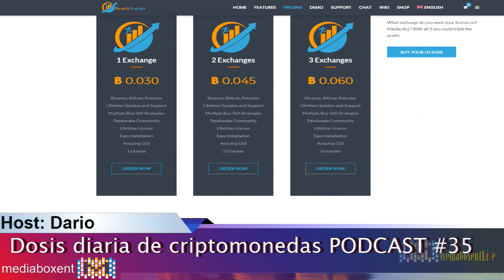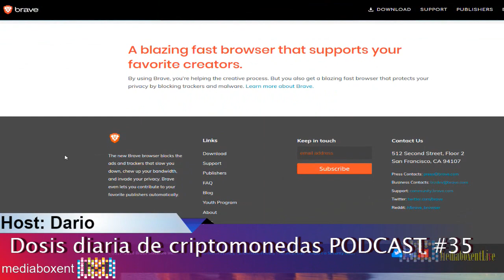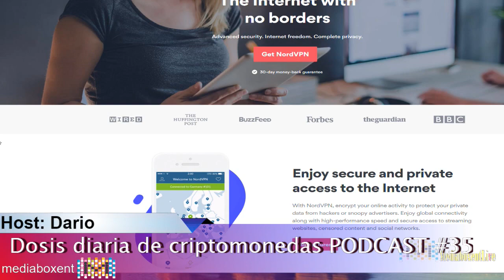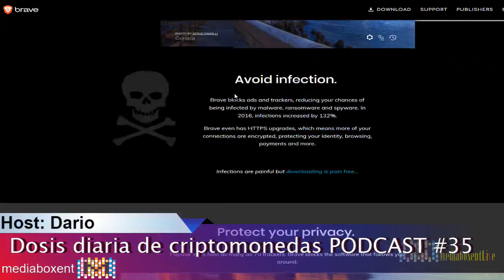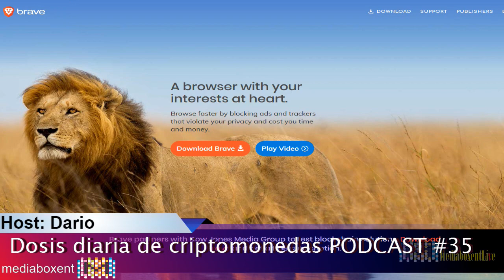Monero Salta un 12% Podcast# 035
Bitcoin pasa los 8000 dolares!
El precio de Bitcoin registró un rebote moderado el martes, ya que la inminente conclusión de la temporada de impuestos en los EE. UU. Sugiere que una importante fuente de presión de venta será eliminada de los mercados.

Monero salta un 12% como Crypto Market en la recuperacion
Monero, la 11ª  más grande con una capitalización de mercado de casi $ 3,6 mil millones, saltó más de 12%  en las últimas 24 horas, ya que su precio subió a $ 233,74.

El Grupo Dow Jones se une con Brave software para probar el token de atención básica.

Con la asociación, el Dow Jones Media Group indica que la misión general de Brave, entregar publicidad innovadora y eficiente, resuena con el centro financiero.

📢 Usa el navegador Brave para tener mas videos de Mediaboxent Blockchain🚀!

*MEDIABOXENT STORE*

* BILLETERAS FRÍAS PARA BITCOIN Y ALTCOIN*

*DONACIONES*

BTC: 3FQjFToZu292jzEj5pYFu7okWzvpEgkgnb
ETH: 0x48025a94EC47ee9C71B155662B45D3c9AD08c7F6
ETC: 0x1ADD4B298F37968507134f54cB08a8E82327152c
LTC: LTLbJqKvdFUHz66W8TrYiffu5TX3TjmUwn
ZEC: t1g5Ug4yJ3MPNxTZQuWG88eXYS47Z6h71mY
DASH: XwmeNvUep2mpbyWVqSHHTz4imGyDyhEBHX
XLM: GD46EOW4KRHAWCVH3OLLY6QE2RNGLTCFDUXBRKNF6JV7QEAA7EBUFGDN
XPR: rJJPWyf6bzj4ds2afaRGNpc42aFwnMQ8Y5
DOGE:  DMGzKjAKxY8PNLgXy83N3yzG7pUE7HQEj9
NANO: xrb_1pfjoqox64d8oibnedk8ip8fyao53ft9xrz8towyduwox8es6r8mcz7796af
TRX: TNAk66LjWmzr5rya8cw6RJABmXo7tJvE5M